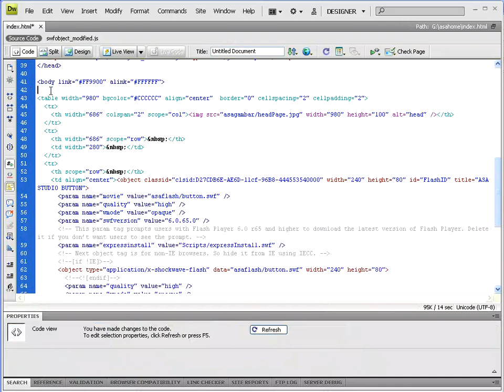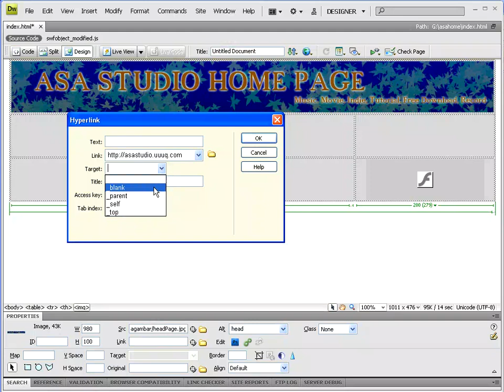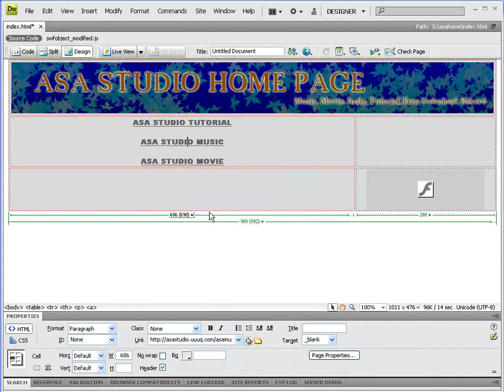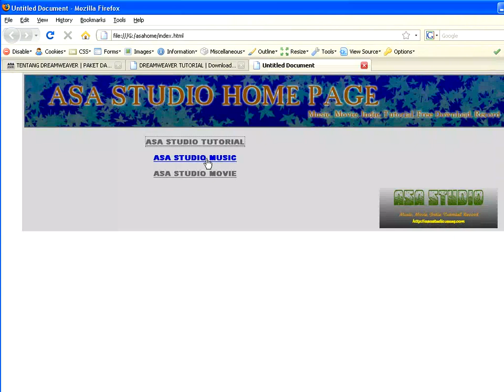Dreamweaver Tutorial Paket Dasar 07 Manambahkan Link